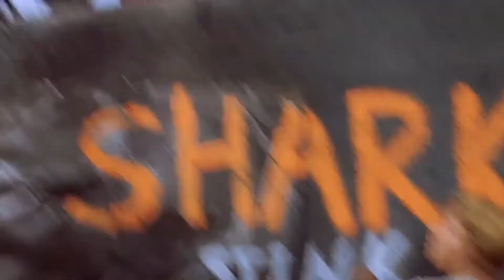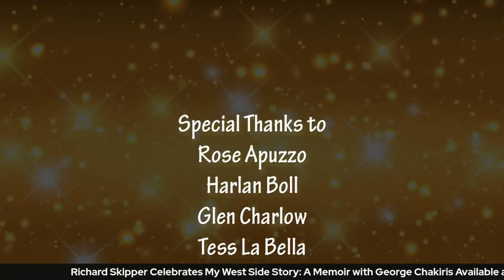Richard Skipper Celebrates My West Side Story: A Memoir with George Chakiris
HARDBACK BOOK

"You will savor this story of a Greek boy in America who did well -- very well, indeed."
– Rita Moreno

George Chakiris' reclusive reputation has made him highly sought for interviews. Now, as he prepare to release his memoirs, entitled "MY WEST SIDE STORY," he opens up about life in and out of the spotlight.

Natalie Wood and “lovely” Richard Beymer, to the mercurial Jerome Robbins and “passionate” Rita Moreno, with whom Chakiris remains friends. “I know exactly where my gratitude belongs,” Chakiris writes, “and I still marvel at how, unbeknownst to me at the time, the joyful path of my life was paved one night in 1949 when Jerome Robbins sat Leonard Bernstein and Arthur Laurents down in his apartment and announced, 'I have an idea.'"

In 1947, Chakiris made his film debut in the chorus of Song of Love. Later he appeared in several small roles, usually as a dancer or a member of the chorus in various musical films. He was one of the dancers in Marilyn Monroe's “Diamonds Are a Girl's Best Friend” number in Gentlemen Prefer Blondes released in 1953. He again appeared as a dancer alongside Rosemary Clooney in “White Christmas” in “Love, You Didn't Do Right by Me.”

In 1961, George's biggest success came with the film West Side Story, for which he won the Golden Globe and the Academy Award for Best Supporting Actor for his role as Bernardo, leader of the Sharks.  He had also appeared as Riff, leader of the Jets, in the West End in London. He starred as a doctor in the film Diamond Head released in 1962, opposite Charlton Heston and Yvette Mimieux, and in 1967, he appeared alongside Gene Kelly in Jacques Demy's French musical Les Demoiselles de Rochefort.

FROM THE SILVER SCREEN TO STERLING SILVER -  George Chakiris, parlayed his talent from the Silver Screen to Sterling Silver Jewelry, featuring necklaces, bracelets, earrings, dramatic belts and more.  Many of his designs have been inspired by colleagues such as Marilyn Monroe and Rosemarie Clooney, whom he had the privilege of dancing with, in "Gentlemen Prefer Blonds" and "White Christmas" respectfully.  Living a life with passion for the creative arts drew George quite by chance to jewelry making as a hobby. What began as a diversion became a full time appreciation for design and construction and a new creative outlet, which became The George Chakiris Collections. Chakiris recently unveiled his latest collection in Japan.  The George Chakiris collections are now on display at Tokyo's prestigious Mitsukoshi Department Store as well as in America online at his georgechakiris.com. Among those artists seen on red carpets and national interviews such as The Today Show and CNN wearing George's accessory creations are Morgan Fairchild, Rita Moreno, Tippi Hedren, Loni Anderson, Carol Channing, Donna Mills, Romi Dames, Phyllis Diller, Alison Arngrim, Mary McDonough, Michael Learned and Judy Norton.